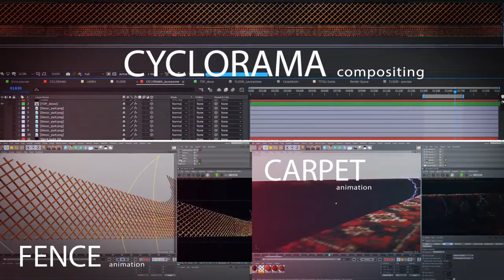Turkmenbashi Seaport Opening Ceremony - Invision Lab's cut (video design breakdown)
INTERNATIONAL AWARDS:
- Stevie Gold Winner at INTERNATIONAL BUSINESS AWARDS 2018 in London for BEST INAUGURATION SHOW and BEST CULTURAL EVENT
- CATEGORY WINNER at BEA WORLD FESTIVAL:
2nd CULTURAL EVENT
2nd OPENING/CELEBRATION/FESTIVITY EVENT

INVISION LAB's ACTIVITY:
Concept design, Art direction, executive video production, 2d/3d motiongraphics, 3d odeling, lighting, shading, texturing, rigging, animation, matte painting and compositing for the inauguration show which consisted of an immersive video mapping on cyclorama, limbo and floor, with 58 projectors for a stunning 34 million pixels projection. We also produced video contents displayed on led cubes.

Credits:
CREATIVE PRODUCER Idria Niosi ART DIRECTOR Alessia Massimi PROJECT ADVISOR Simone Ferrari PRODUCTION MANAGER Claudia Ascarelli PRODUCTION ASSISTANT Michele Giorgetta TECHNICAL DEPARTMENT Stefano Orlandini, Stefano Di Fiore CONCEPT ART Alessia Massimi, Giacomo Pollio, Antonio Gangemi (pre-production) MATTE PAINTING Lorenzo Moneta, Diego Arciero 2D/3D MOTION DESIGN Fabio Arcieri (lead), Diego Puntaroni, Sergio Cavaliere, Simone Boccalatte, Stefano Sbrulli 3D GENERALIST Francesco Prili, Michele Corigliano 3D RIGGING Roberta Mangiapane COMPOSITING Francesco Pachetti

ORGANISING COMPANY: TEMACC - Filmmaster Events
CLIENT COMPANY: GAPINSAAT, Ashgabat, Turkmenistan
YEAR: 2018
LOCATION: Turkmenbashi International Seaport – Turkmenistan
SHOW DIRECTOR: Andree Verleger
MUSIC COMPOSER: Alican Okan